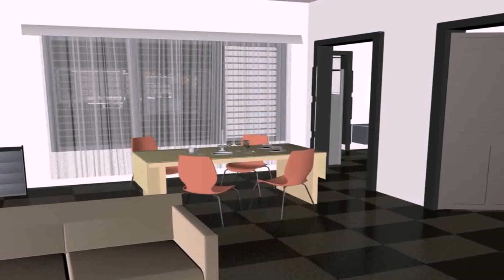30x40 House Design India (see description) (see description)